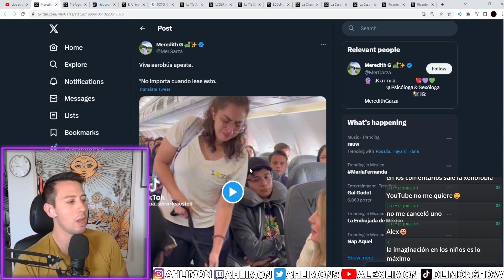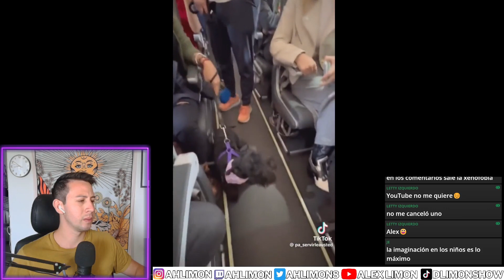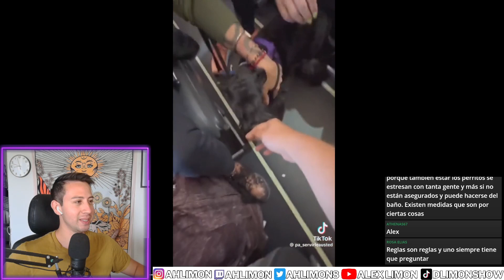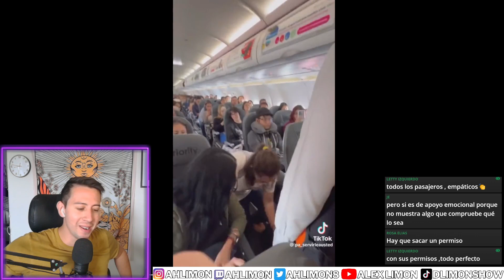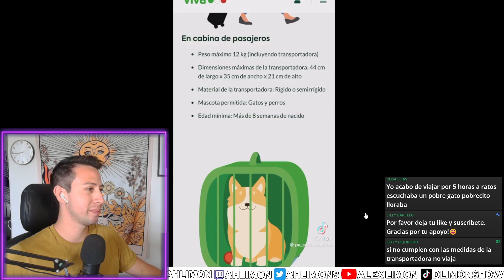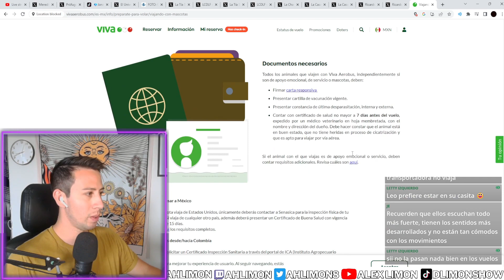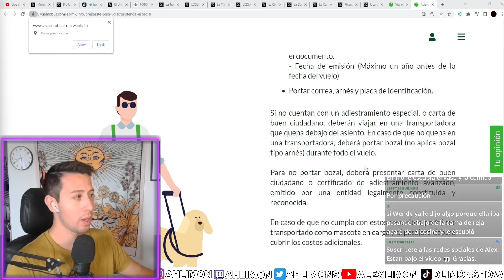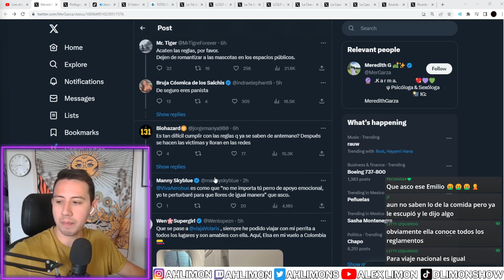Viva Aerobus La Baja Del Vuelo!?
Mis Redes!

Conoce a mi mama!